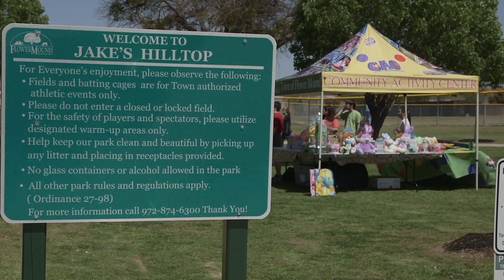March 2024 Mayor's Minute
This month has brought warmer weather, spring flowers, and the start of Flower Mound’s event season! In this March Mayor’s Minute, Mayor Derek France is sharing how you can enjoy free entry to Twin Coves Park and celebrate Easter this month in Flower Mound. To learn more about the Town’s events in March and April,

Mayor France also writes a monthly column for the Cross Timbers Gazette, which is published on the Town's website and expands on his Mayor's Minute topic.